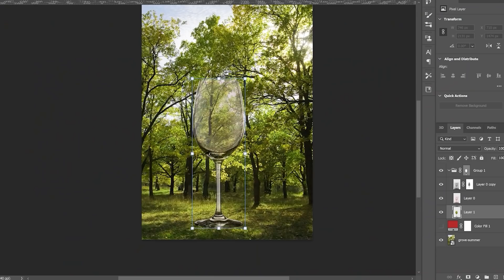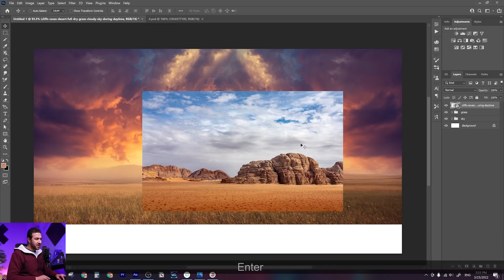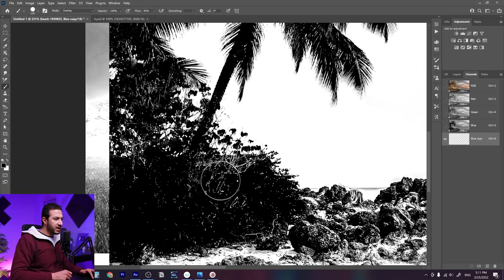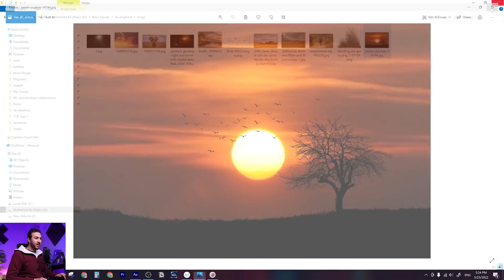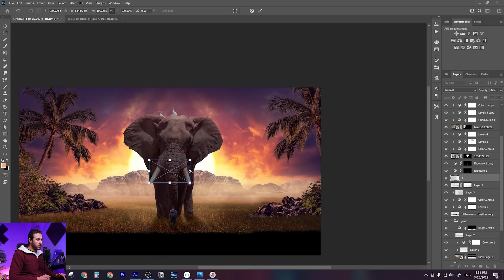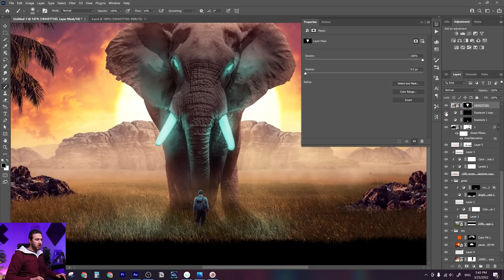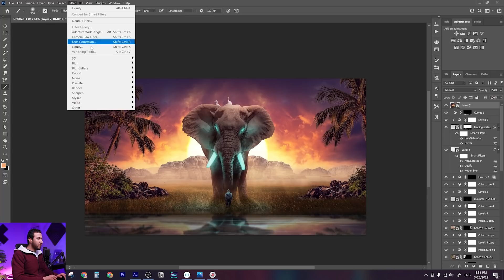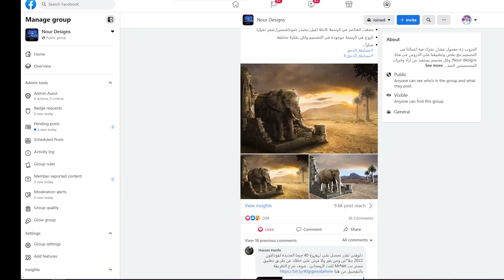شرح تفصيلي لتصميم دمج بالفوتوشوب 🔥👌 Full Tutorial Photo manipulation - The mysterious elephant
- لو قابلتك اي مشاكل في شراء الكورس تقدر تبعت رسالة على الواتس ده

00:00 أحلى مسا عليكم
01:21 إستلهام الفكرة
03:15 دمج السماء
04:40 دمج الأرضية وألوانها
07:55 دمج الجبال
09:35 دمج الفيل وتصحيح الوانه
11:55 طريقة قص الشجر بدقة ودمجها
18:21 دمج الشخص
19:14 الإضاءة الدرامية للسماء
20:42 رسم الظل
23:25 إضافة تأثير الضباب
25:53 رسم الاضاءة على ناب الفيل
31:00 عمل إنعكاس المياة
35:28 ضبط التون والألوان النهائية
37:59 أفضل تصميمات

شكرا ونتمنى لكم  مشاهدة ممتعة